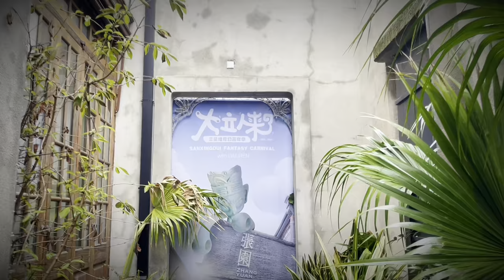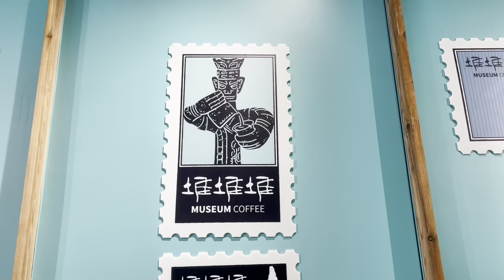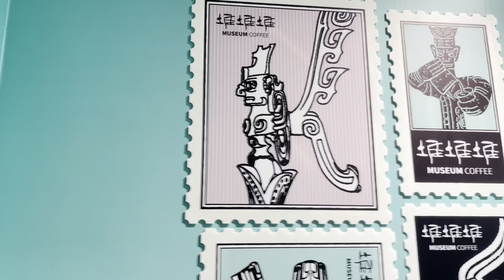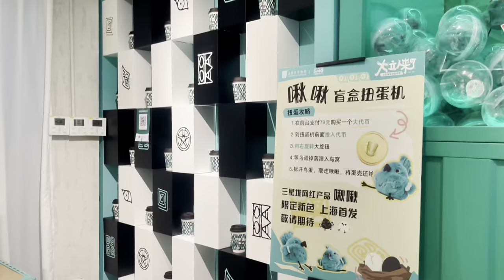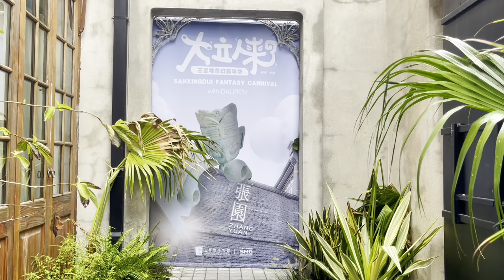Unseen China | Sanxingdui Fantasy Carnival | 大力人来了 · 三星堆奇幻嘉年华：堆堆堆咖啡屋 | 上海｜张园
Timestamps:
00:00:00 Preview
00:00:26 Section One
00:02:53 Section Two
00:07:36 Section Three